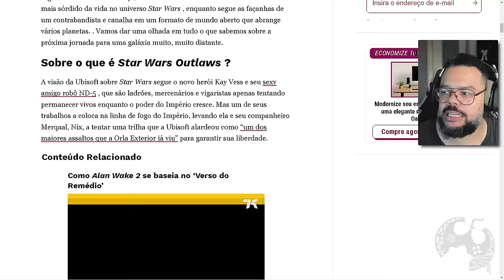O STAR WARS da UBISOFT é um ASSASSIN'S CREED no Espaço e eu ADOREI HAHA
Me Contate

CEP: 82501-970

Kallil Augusto

Hashtags